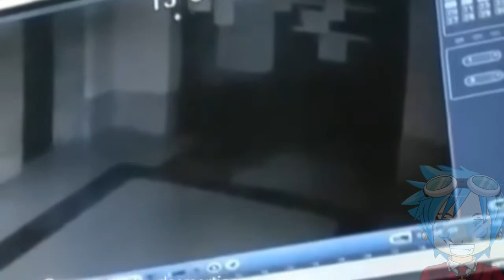病院の中で撮影された信じられない怖い瞬間TOP5 #6